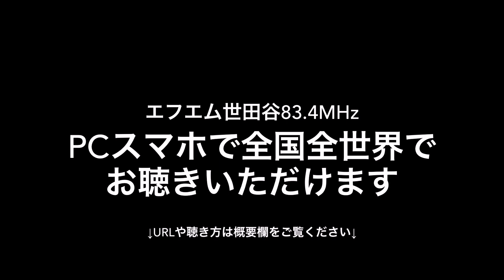【田中さんラジオ】今夜は兄弟競演🎵邦人式中華酒館HOI 田中卓也登場！！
6/27（火）22:30〜
「田中さんラジオ」第169回🎞️

予告編動画🎥

次回（今晩）はゲスト、田中直樹の実弟田中卓也さんをお迎えします！
番組スポンサーでもある卓也さんがオーナーシェフを務めるお店「邦人式中華酒館HOI」
2000年の開店から来たる7/2でなんと23周年‼️
恵比寿広尾エリアでも指折りの老舗店。
今回は「餃子」「肉まん」「ちまき」のセットをご紹介いただきます。
「東京、遠くて行けない…」という方にも朗報の通販もされるとのこと。
これは要チェック✨
そして、郷ひろみさんの最新シングル「俺は最高！！！」が
エフエム世田谷　7月のマンスリーリコメンデーションに選ばれました👑✨
こちらについてもお話ししています。
さらに来週はひろみさんのインタビューをお届けと、今週も来週も聞き逃せない内容です。

火曜夜22:30〜お聴き逃しなく🎶

•ラジオ番組「田中さんラジオ」
毎週火曜日　夜22:30～23:00

•パーソナリティ：田中直樹、沼井雅之

•6/27ゲスト：田中卓也（邦人式中華酒館HOI）

音楽家・田中直樹が、沼井雅之ら仲間のミュージシャンやゲストと 繰り広げる音楽トークバラエティ番組。
リクエストやメール募集中！また二人のパーソナリティの近況も随時報告。

•世田谷地区は83.4MHzにてお聴きいただける他、

上記URLよりインターネットで、
またPC、スマートフォンでアプリ「ListenRadio（リスラジ）」でも手軽に聴くことができます。
トップページから【全国のラジオ曲】⇒【関東】⇒【エフエム世田谷】を選択してお聴き頂けます。

番組サイトのメールフォームに入力してもOK🙆‍♀️

•SNSでの投稿にはハッシュタグ 田中さんラジオ をつけてお願いします‼️
@TanakasanR でリアルタイムツイートしてます📱
Twitterご利用の方は是非ご一緒に盛り上がりましょう😊

•番組noteではバックナンバーのダウンロード配信もやってます！
スピンオフなど番組未公開の音源もあり♪
聞き逃した方も、こちらでお聴きいただけます。